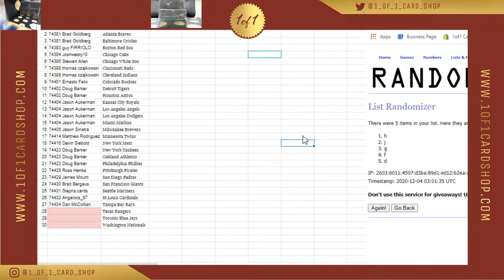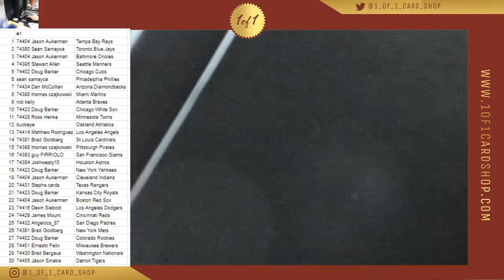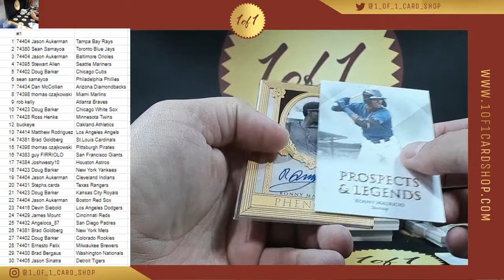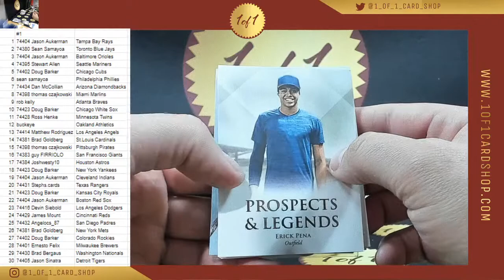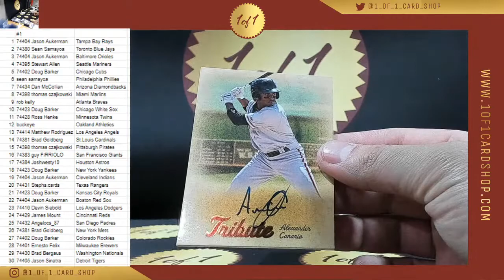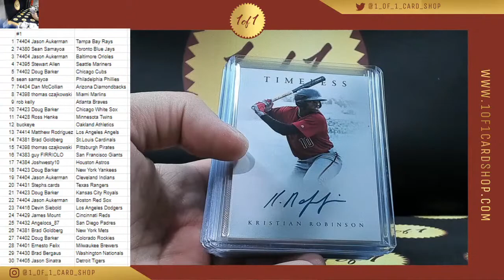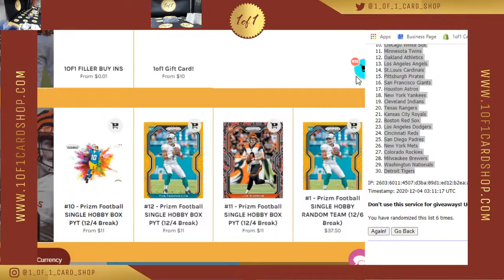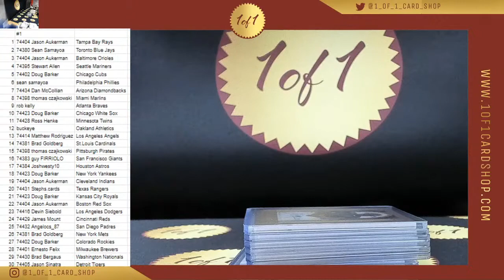12/3 - Onyx Futera